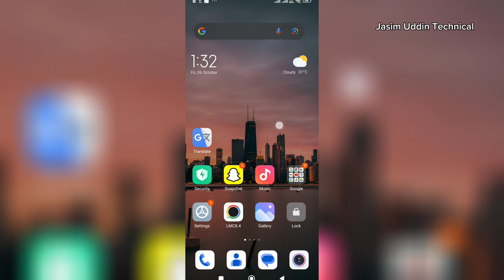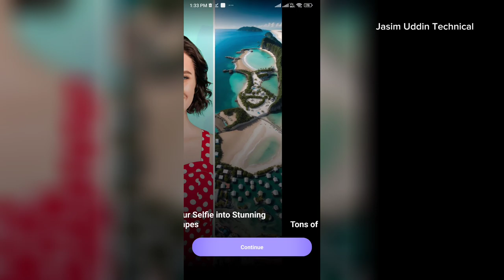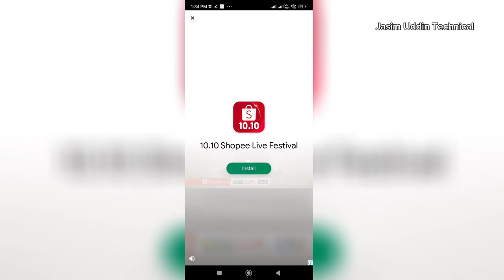ভাইরাল ফটো এডিটিং | Ai illusion Photo Generator in one click | ai image generator free | cosplay app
This video shows how to create ai illusion photo with your mobile phone.

ai illusion photo
ai illusion tool photo
ai illusion photo generator
ai illusion tool
ai illusion art
ai illusion tool photo editing
eye illusion video
ai illusion diffusion tool
ai illusion art generator
ai illusion art tutorial

ai illusion diffusion
ai illusion diffusion generator

ai photography

how to make ai illusion photos

new trend photo editing
new trend photo editing app
new trend photo editing snapseed
new trend photo editing in instagram

hugging face
hugging face tutorial
hugging face ai
hugging face illusion diffusion

ভাইরাল ফটো এডিটিং
ফেসবুকে ভাইরাল ফটো এডিটিং
ভাইরাল ফটো এডিট